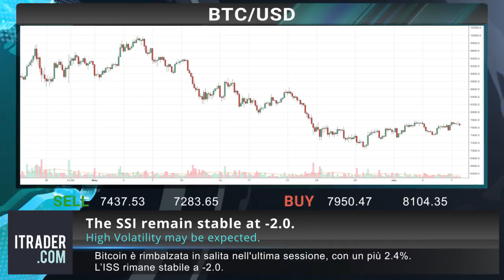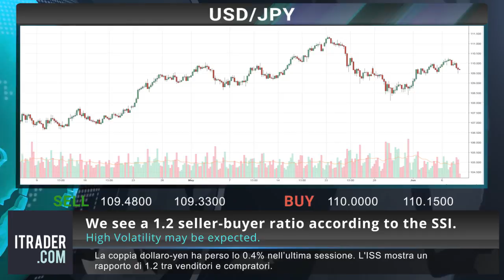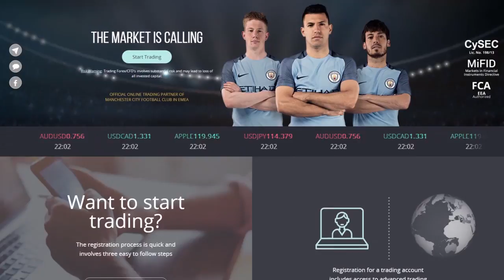ITRADER.COM - Revisione di mercato settimanale-10-06-18